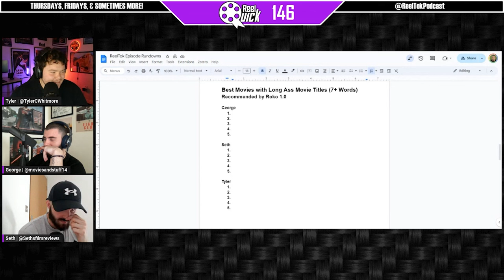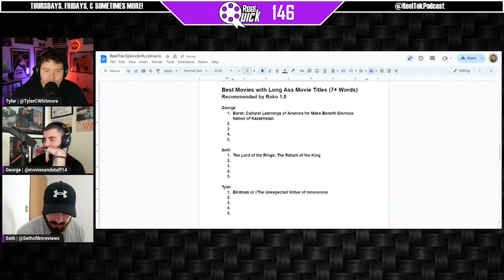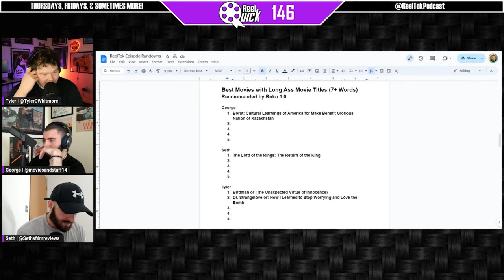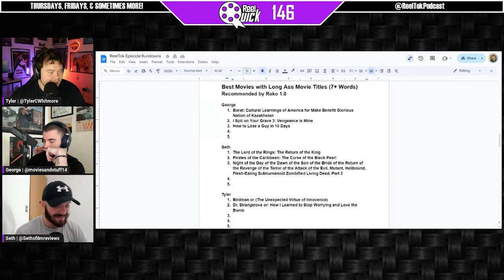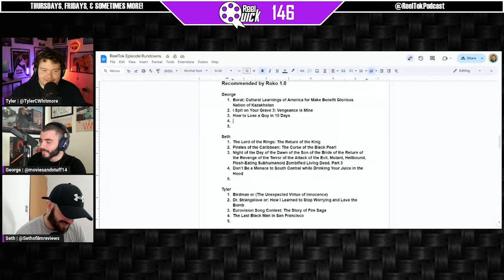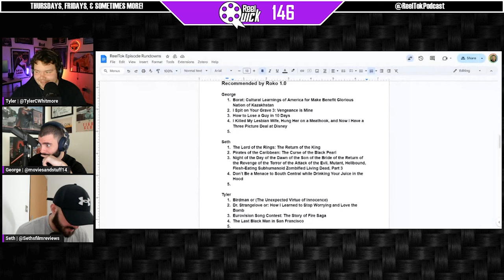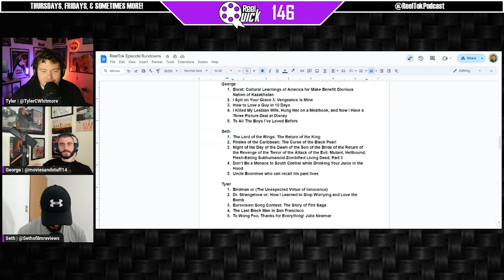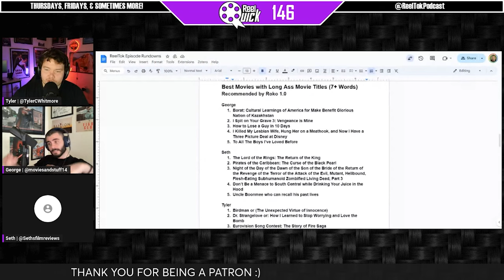The Longest Movie Titles Ever Draft | ReelQuick Ep. 146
Drafting the best (questionably) movies of all time with long ass movie titles (7+ words).

Reviews, rankings, deep-dives, drafts, movie trivia, and so much more.

The ReelTok Podcast is co-hosted by 4 of the largest film social media content creators, George, Seth, Tyler, and Cam.

Make sure to follow us as you have now found your new favorite podcast.

Help us become the #1 movie podcast in the entire world!